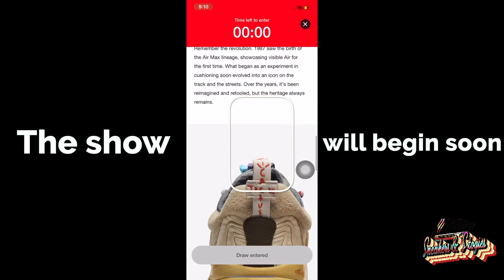S1:C2:Stay Safe in Streets Featuring DJ Trawwww and Dr.Sammy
SneakersandSstogies BlackSneakersandStogiesPodcast SneakersandStogiesRadio Welcome to the Sneakers and Stogies. Where on a weekly basis I hit three different topics that affect the sneaker community and cigar community while having fun at the same time.

Song: Who U Luv (Instrumental)
Artist: Smoke DZA & 183rd